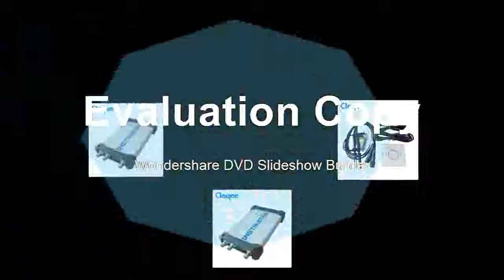Virtual PC USB oscilloscope DDS signal 2CH 20 MHz bandwidth 60MSa s 12bit ADC FFT analyzer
Product On Aliexpress

Brand Name:INSTRUSTARBand Width:Less than 60MHzRecord Length:longMax Waveform Capture Rate:30,000wfm/sModel Number:ISDS2062BIS Battery Demountable:NoDisplay Size:None